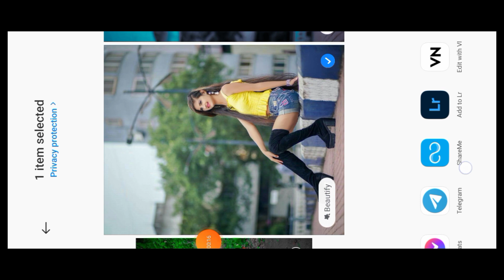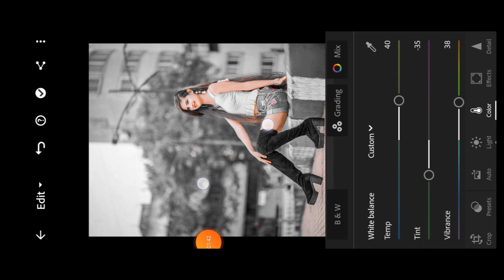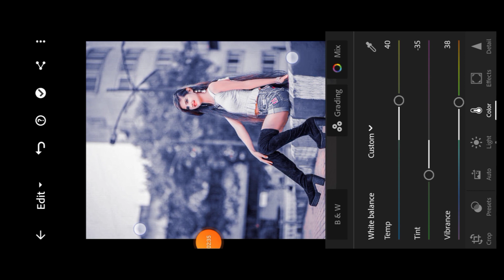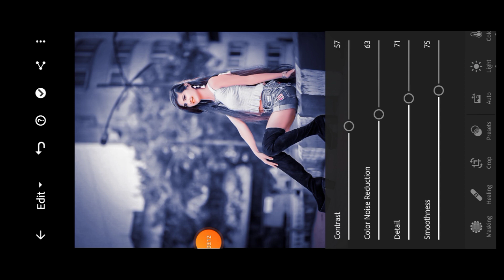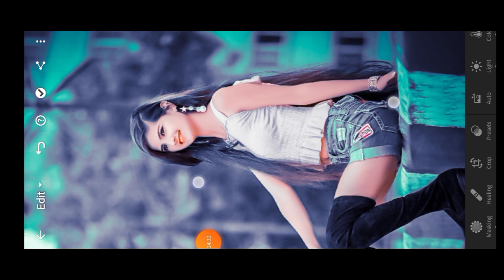Dark Grey Blue Tone Lightroom photo editing | lr photo editing | Lightroom photo editing 2023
Your Queries ✅

mobile
lightroom presets
photo edit
adobe lightroom
lightroom editing
lightroom presets
lightroom tutorial
lightroom presets
preset download

Ir editing
Ir photo editing
Ir
lightroom editing
Ir editing photo
Ir edit
edit Ir
editing Ir
lightroom background
lightroom photo editing tamil
Ir effect
aqua
lightroom effect
lightroom mobile
lightroom videos
Ir background
Ir editing mobile
Ir edits
as editz
edit lightroom
editing photo
light room
lightroom